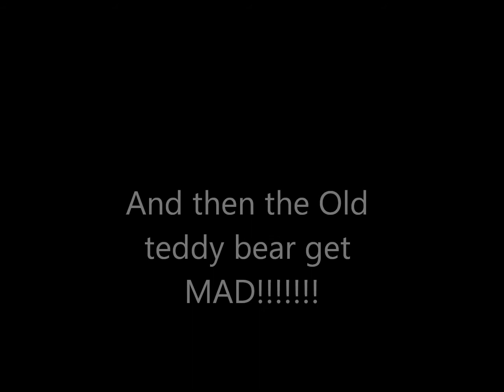The Teddy Bear VS The Kid part 1